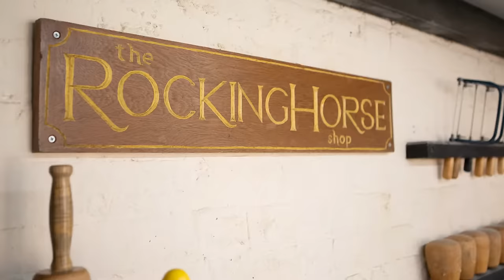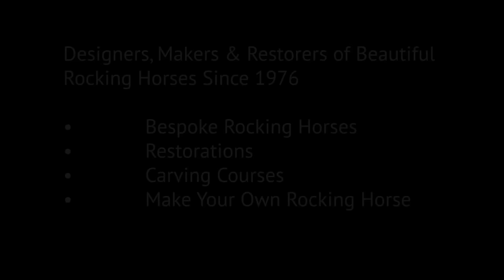The Rocking Horse Shop - Behind the Scenes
Have you ever wondered what goes on behind the scenes in our Workshops here in Fangfoss? Check out the video for more information and detail about what we get up to each and everyday, whether it is restoring your old family heirloom, or building a new bespoke rocking horse.
Remember our shop and workshops are open Monday to Friday, 9am to 5pm, if you would like to have a more in depth look at what we get up to each and every day!